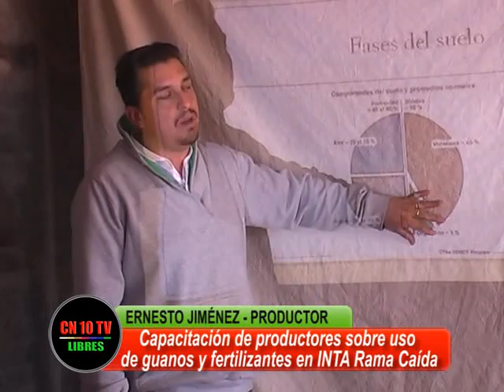PRODUCTORES CAPACITADOS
Enrique Jiménez productor frutihortícola sanrafaelino resalta los beneficios de la Jornada de capacitación realizada por INTA en San Rafael